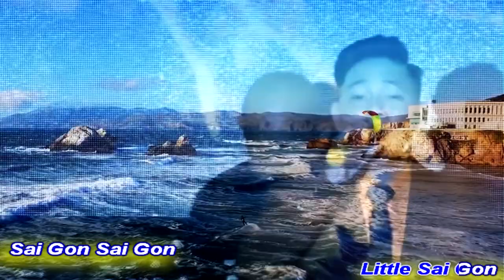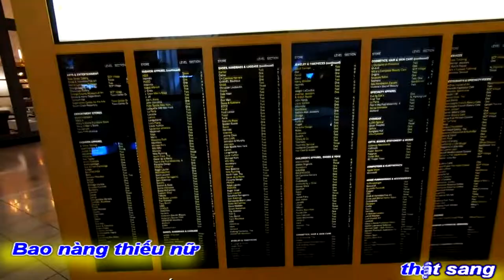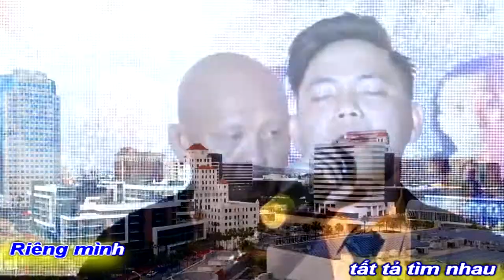[KARAOKE MELODIE]TÌM NHAU||DAN HOANG-QUANG DAU-HOÀNG LỘC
TÁC PHẨM:TÌM NHAU
THƠ:DAN HOANG
NHẠC :NS QUANG DAU
TRÌNH BÀY:CA SỸ HOÀNG LỘC
HÁT BÈ:THUÝ TRANG

TÌM NHAU
Tìm đâu ra một người quen,
Giữa Little Saigon đông chen.
Xe cộ ngược xuôi khắp chốn,
Phố hàng xá chật như nêm.
Người đi người đến vội vàng,
Bao nàng thiếu nữ thật sang,
Lắm chàng hào hoa phong nhã,
Trông người ngó dọc nhìn ngang.
Lang thang gặp được một người,
Dáng dấp, nét mặt, làn môi...
Chao ôi ! người quen ngày trước,
Đến chào ngớ ngẩn mình tôi ?
Bồi hồi thoáng thấy người qua,
Mừng gặp người cũ quê nhà ?
Thật thà chạy theo gọi với,
Nhìn nhau lại chẳng nhận ra ?
Quê nhà cứ ngỡ đâu đây,
Buồn vui chồng chất vơi đầy.
Lất lây tháng ngày rong ruổi,
Nhạt phai những phút xum vầy.
Người qua phố xá ồn ào,
Buồn vui lẫn lộn nôn nao.
Tiếng cười câu chào rộn rã,
Riêng mình tất tả tìm nhau !